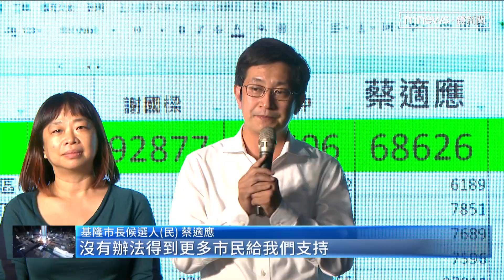基隆綠地變藍天！ 謝國樑哽咽、激動下跪謝天｜鏡新聞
來看基隆選戰「綠地變藍天」，國民黨的基隆市長當選人謝國樑得票數超過9萬票，昨晚11/26他帶著妻子到競選總部感謝選民支持，他發表感言時，更是激動哽咽，說這一路上帝給他最大的支柱，最後甚至當場跪地謝天長達8秒！而落敗的蔡適應 ，沒能守住民進黨執政優勢，他坦言自己不夠努力，並且恭喜謝國樑，希望他帶領基隆、繼續向前行，不要讓基隆走回頭路。